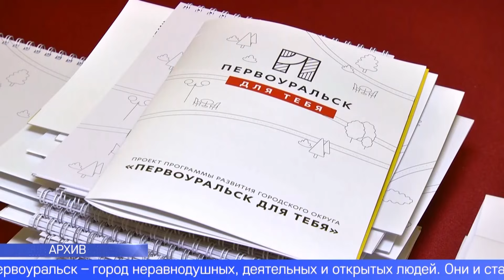Новости 16 01 24